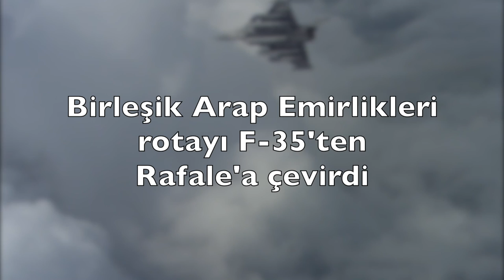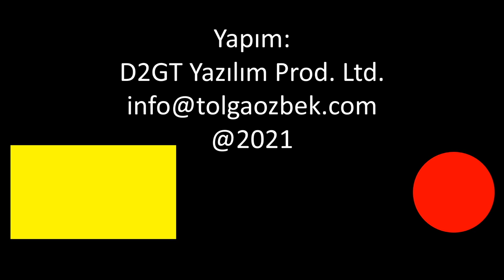Birleşik Arap Emirlikleri F-35 istedi alamadı, Fransa'dan 80 adet Rafale satın aldı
Birleşik Arap Emirlikleri, ABD'den istediği F-35'ler için Trump yönetimi onay verdi. Biden başkan olunca, karar askıya alındı. BAE rotayı Fransa'ya çevirdi, 19,2 milyar euro'luk toplam 80 adet Rafale F4 serisi uçak alımına imza attı. Bu karara nasıl varıldı? Tolga Özbek anlatıyor. Kanalımıza destek vermek için
Videomuzun müziği, değerli takipçimiz Selçuk Çelebi tarafından hazırlandı:
Kanalı  @Ambient Music Selcuk Celebi   Eserlerine ulaşmak için: